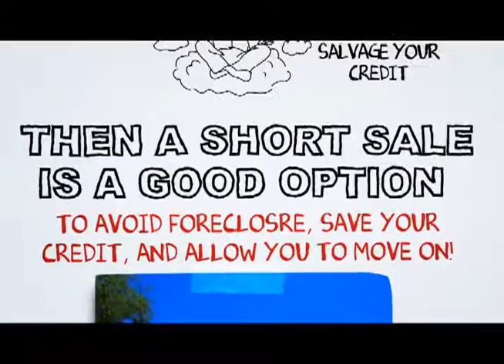Mira Mesa short sale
At SCA Real Estate, our Mira Mesa Short Sale Agents are here to walk you through the Mira Mesa Short Sale Process. We have an excellent short sale negotiation team, and we are ready to get your short sale approved in a timely fashion.